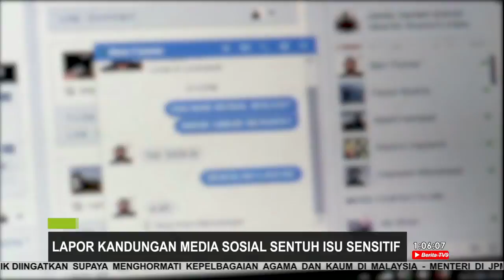Lapor Kandungan Media Sosial Sentuh Isu Sensitif